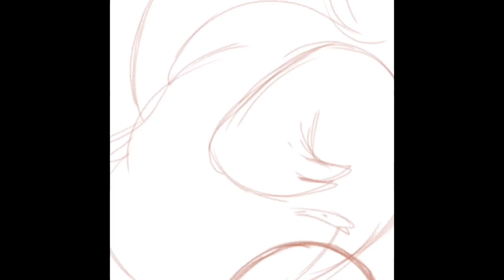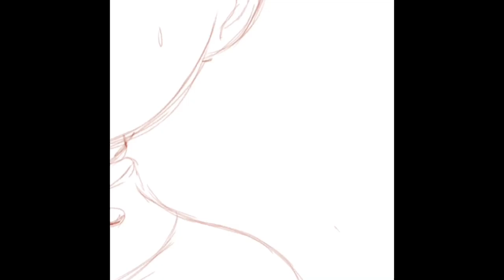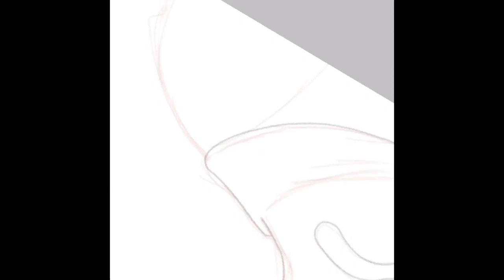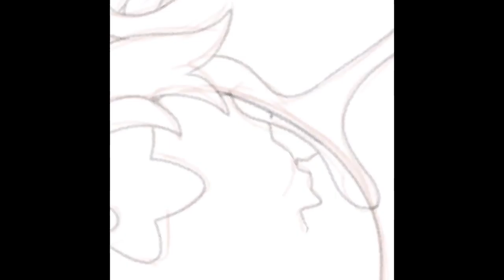Coltrane Speedpaint (1)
New Speedpaint ladies this time it’s digital

Sorry for the random rotations I tried my hardest to edit them to be less quick but I have a habit of rotating a lot while drawing

Drawing app: ibis paint

Songs:

Clams Casino - I’m God (kidwaste remix)
Jack Stauber - Koi Boy